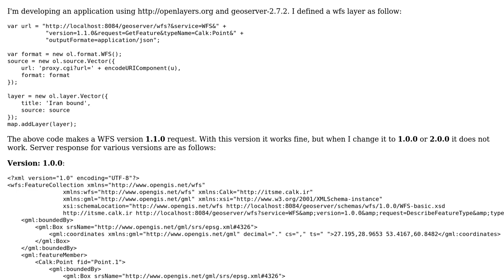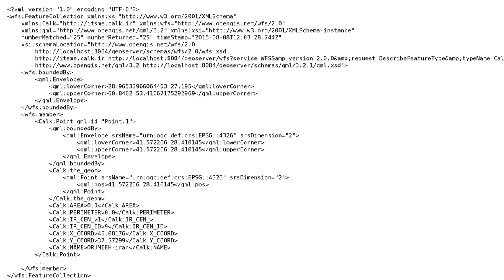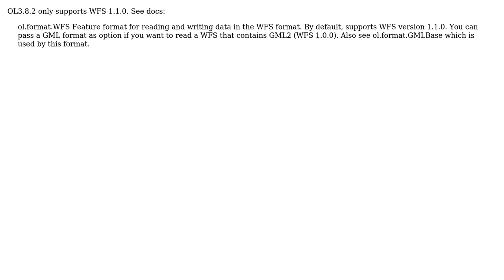GIS: Problem with WFS various versions in OpenLayers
With thanks & praise to God, and with thanks to the many people who have made this project possible! | Content (except music & images) licensed under CC BY-SA | Music | Images & others | With thanks to user Morteza Malvandi user EricSonaron and the Stack Exchange Network Trademarks are property of their respective owners. You are responsible for your own actions.